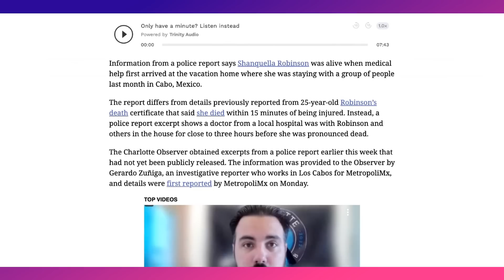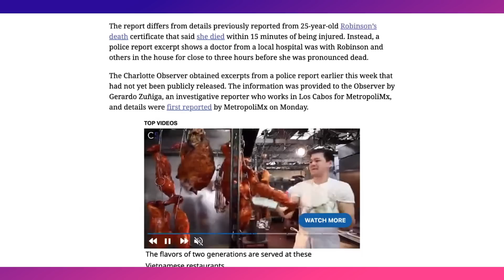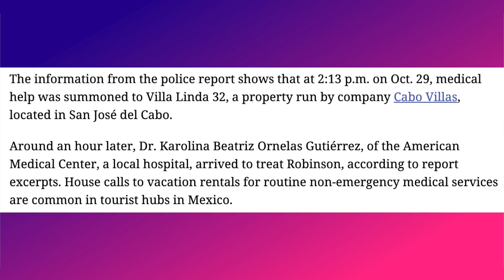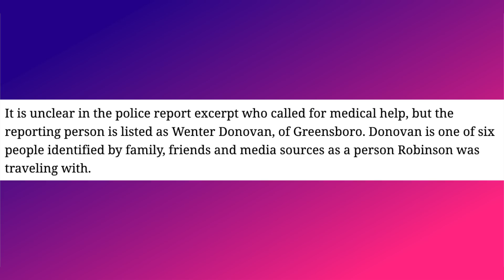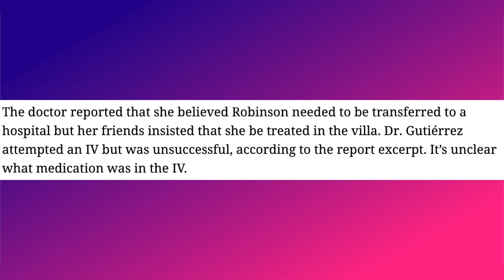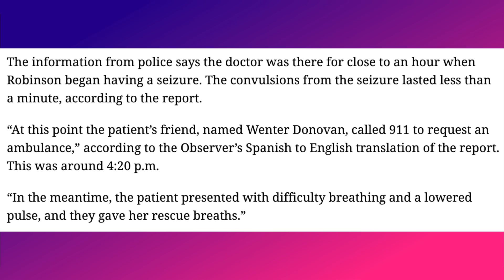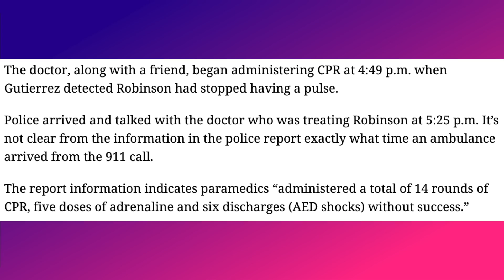Wenter Donovan STOPPED Doctor From Taking Shanquella To Hospital According To Police Report [Update]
According to the police report, Wenter Donovan and "friends" of Shanquella Robinson stopped the attending physician from taking Shanquella to the hospital and insisted she be treated at the villa.